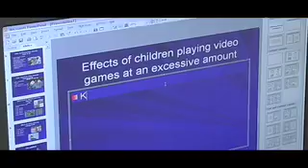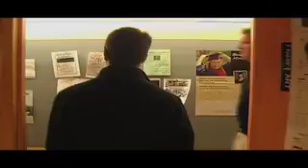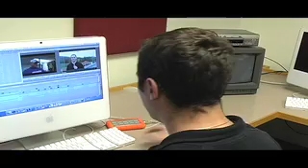A Day In The Life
A Day in Life of Mike Silverman, WQAQ Sports Director